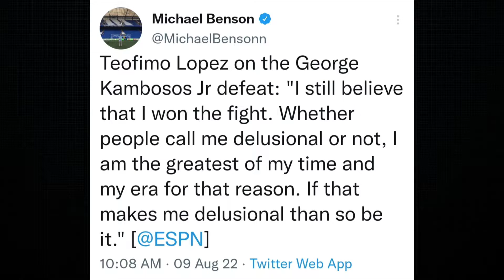TEOFIMO "THE TAKEOVER" LOPEZ VS PEDRO CAMPA FIGHT PREDICTION!!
LB and Leti discuss press conference and make predictions for the super lightweight  bout between Teofimo Lopez (16-1 12 KOs) and Pedro Campa (34-1 23 KOs)!! Fight will be televised on ESPN!!